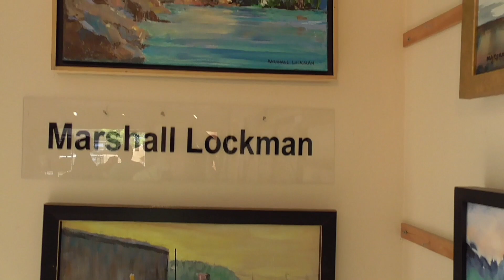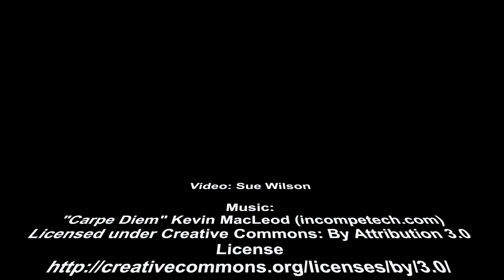DaGroup at Benicia Open Studios 2018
DaGroup members participate in Benicia Open Studios at Jerry Turners studio. 2018